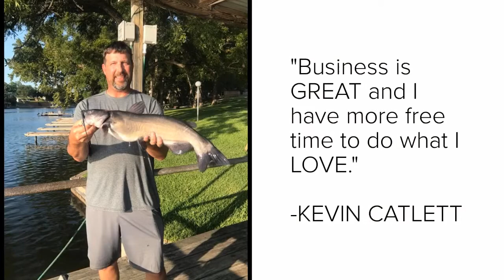Social Media Strategy: How to Create a Social Media Content Calendar [Free Template]